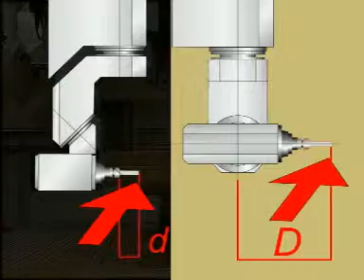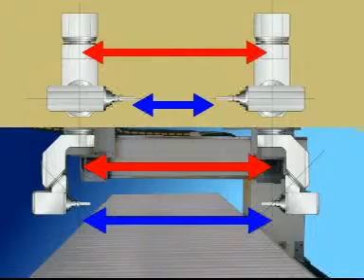SCM 5 axis Routing unit Prisma